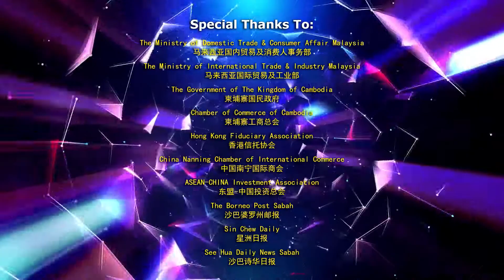19th - Winner's Sharing: Golden Top Security Door Sdn. Bhd.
"The Asia Pacific Entrepreneur NOBEL Records" is a prestigious international business award which has been successfully organized for more than 18 years since year 2002 by the Asia Pacific TOP Excellence Brand Committee and Entrepreneur Development Association Malaysia. More than 780 remarkable enterprises from Asia Pacific countries such as China, Hong Kong, Taiwan, Japan, Korea, USA, Singapore, Malaysia, Indonesia, Thailand, Brunei, Vietnam, India, Europe and etc., have been awarded-to-date. This award have become one of the longest history, most represented and recognized business awards in Asia Pacific region, and is hailed as the International Business “Nobel” Award.